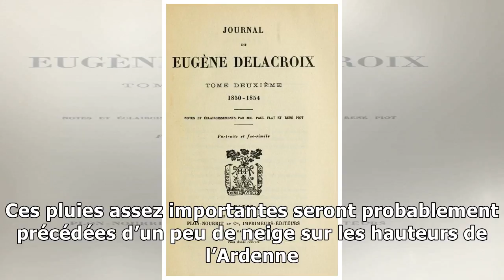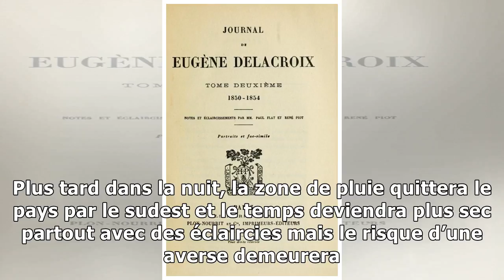De la pluie ce lundi... mais on peut s'estimer heureux par rapport à ce qui arrive...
Publié le Lundi 27 Novembre 2017 à 09h13 Actualité Belgique BelgaUne zone de pluie déterminera notre temps durant toute la journée lundi ainsi qu’une bonne partie de cette nuit, indique l’Institut roy...